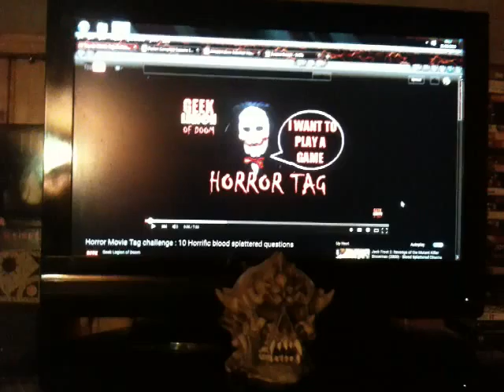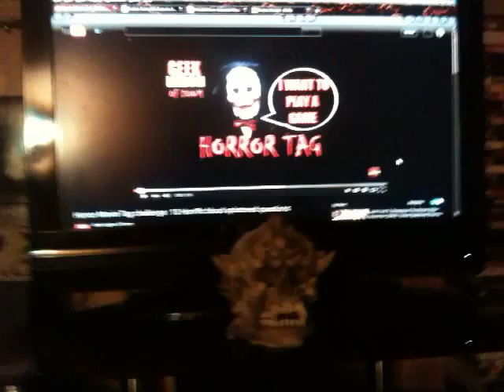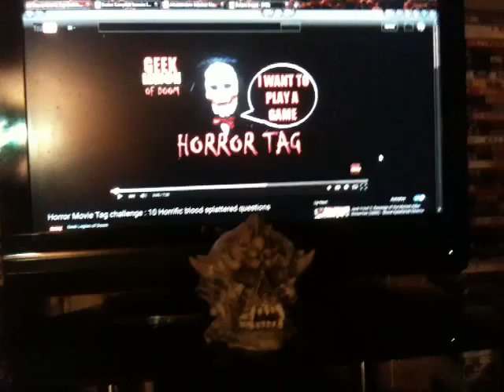Geek Legion Of Doom Tag video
I was tagged to answer 10 questions by fellow you tuber Geek Legion Of Doom.